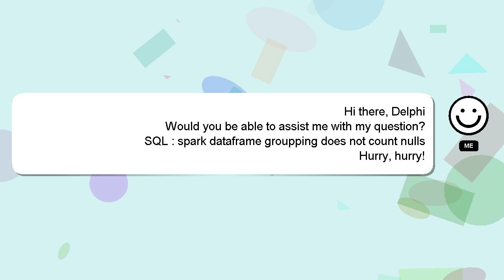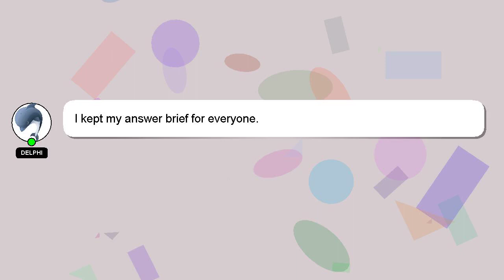SQL : spark dataframe groupping does not count nulls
: does count dataframe groupping nulls spark SQL not